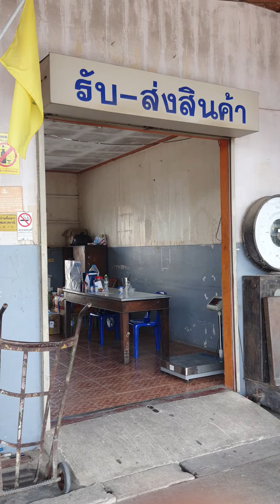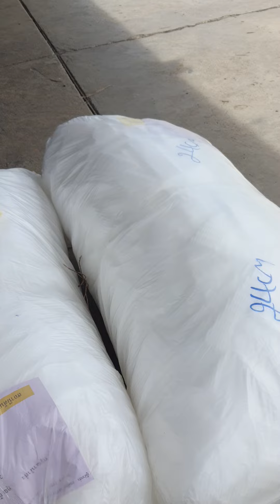30 บาท ราคาเดียวส่งได้ทุกเส้นทาง เตรียมพบกับบริการส่งสินค้าใหม่ของรฟท. SRT express one price